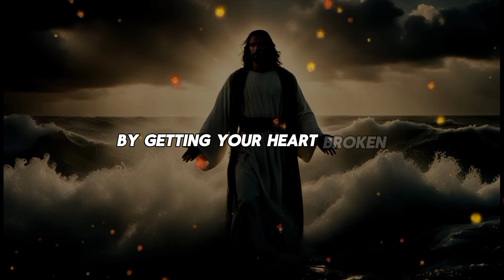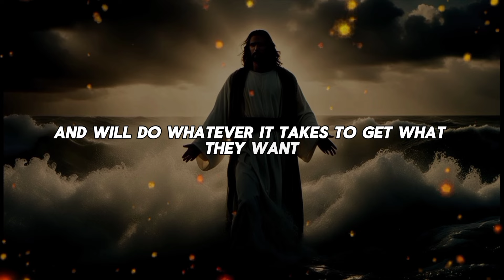💌A snake is being eliminated from your life....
God helps
Godly quotes
Bible Quotes
God Message Tarot
Financial abundance
Angels message
Jesus message
Godly quotes
Lord Helps
Jesus quotes
God
God message
Jesus
Jesus message
God messages
Urgent message from God
Jesus says
Angel Signs
God msg
Angels message
Universe message
Money miracle
Life quotes
Faith quotes
Universe message
Angel message
God Message For You Today
God says
Positive life affirmation
1111
Inspirational message
Spiritual guidance
Overcoming challenges
Belief and trust
Inner strength
Positive mindset
Self-improvement
Emotional healing
Personal growth
Spiritual journey
Hope and encouragement
Finding purpose
Motivational speech
Self-worth and self-esteem
Divine guidance
Divine intervention